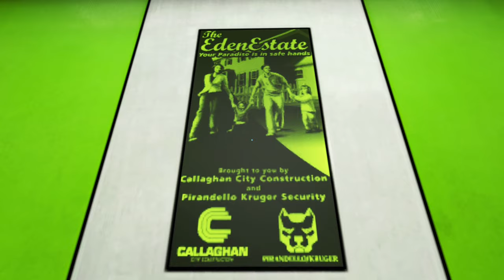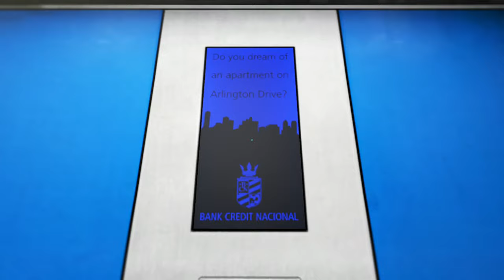SCA Plays Mirror's Edge (Ep.03): Somebody's Got Someone Rattled, Kiddo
You know what I like? I like interesting spaces and bold color palettes: This game is like sprinting through a concept art booklet. Mirror's Edge might have the smallest gap between those beautiful chunky sketch and paintings, and the actual game experience, that I've ever seen. On the other hand, what I don't like is being murdered with shotguns.